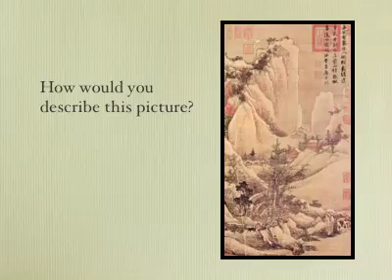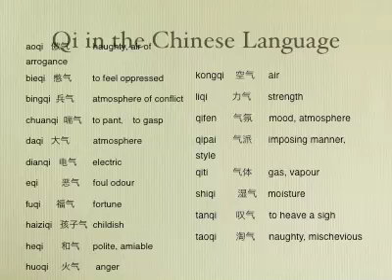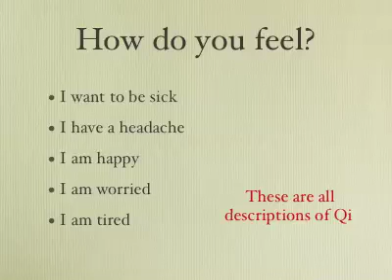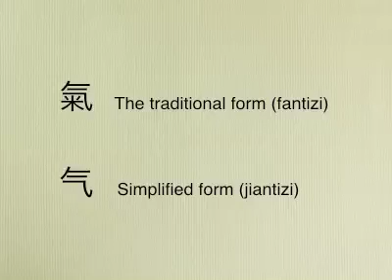Qi Slide Show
Slideshow about Qi